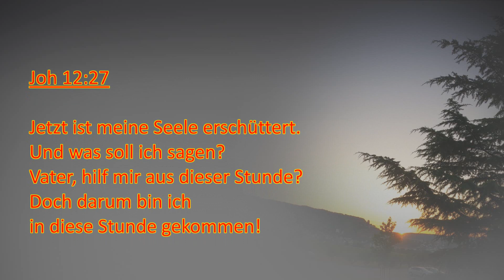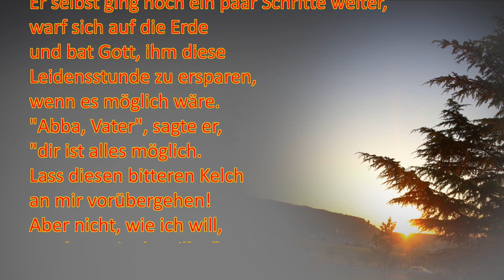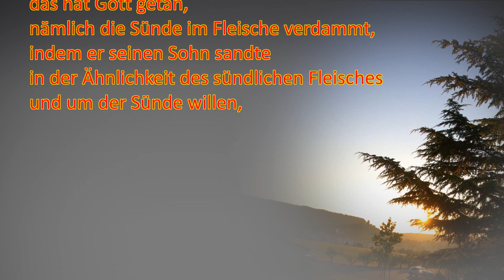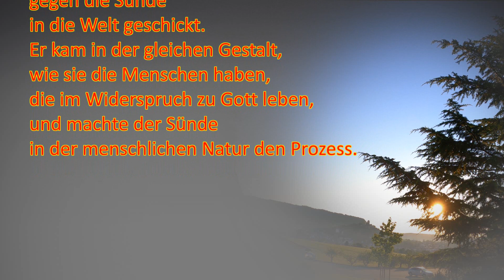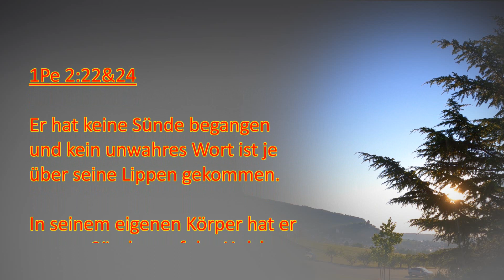Christen zwischen Elend und Erlösung! 9.Teil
Wie Christus, in seinem Körper, die Sünde vernichtete.